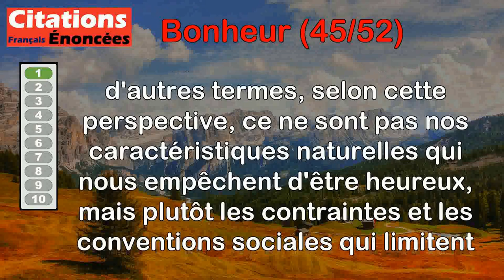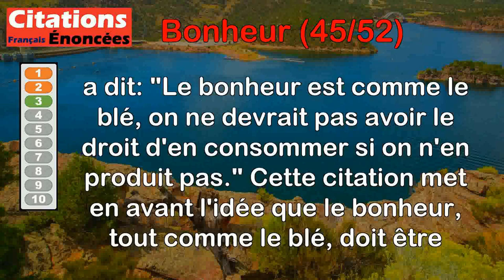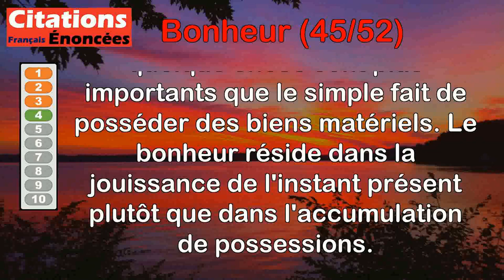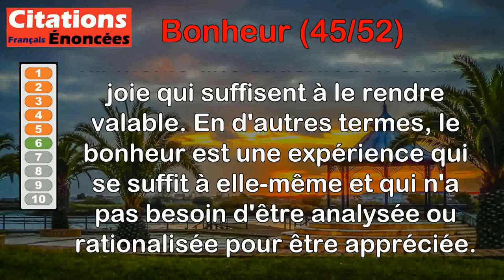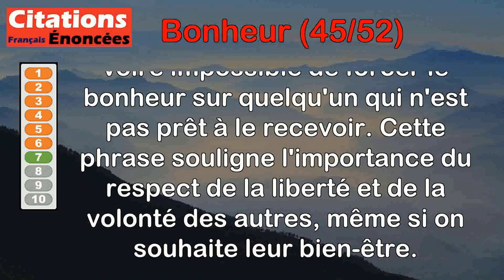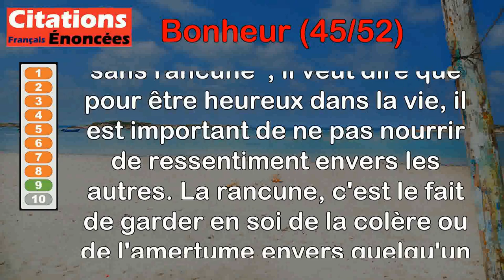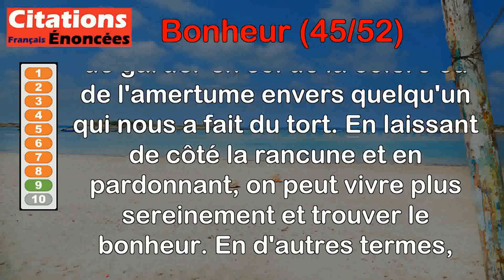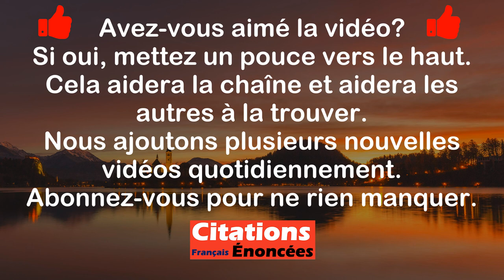Citations - Bonheur (45 de 52)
00:00 Introduction
00:08 Claude Lévi-Strauss - Ce qui empêche l'être humain d'accéder au bonheur ne relève pas de sa nature, mais des artifices de la civilisation.
00:54 Edgar Allan Poe - Être étonné, c'est un bonheur ; et rêver, n'est-ce pas un bonheur aussi ?
01:42 George Bernard Shaw - Le bonheur est comme le blé, on ne devrait pas avoir le droit d'en consommer si on n'en produit pas.
02:35 Montaigne - C'est le jouir et non le posséder qui nous rend heureux.
03:14 Remy de Gourmont - Le bonheur, comme la richesse, a ses parasites.
04:04 Jorge Luis Borges - [...] seul le bonheur est sans mystère, car il se justifie par lui-même.
04:56 Jean Dutourd - À la longue on se lasse de faire le bonheur des gens malgré eux.
05:35 Jane Austen - L'argent peut seulement permettre au bonheur de s'épanouir. Au-delà du nécessaire, il ne peut apporter au coeur de satisfactions réelles.
06:34 Yasmina Khadra - Pour vivre heureux, il faut vivre sans rancune.
07:26 Laure Conan - Ceux qui cherchent le bonheur en ce monde n'y trouvent que le regret d'avoir perdu leur temps.